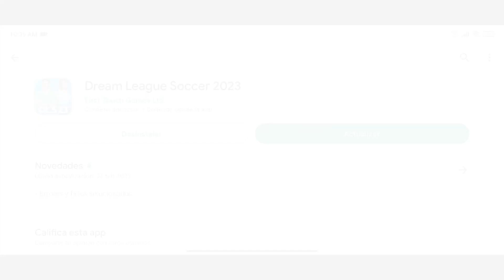➡️ NUEVA ACTUALIZACION DLS 23 V.10.170 😨 ¿Siguen Los Errores? ESTAS son las NOVEDADES 😞📕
👉 ENTRA RÁPIDO, "NUEVA ACTUALIZACION" DLS 23 V.10.170 🤔 ¿Siguen Los Errores? ESTAS son las NOVEDADES 😞📕 Novedades Dream League Soccer 2023. 🗣️

└┐▒▒▒▒▒▒┌┘XD!

© Copyright Derechos del vídeo por Matium14